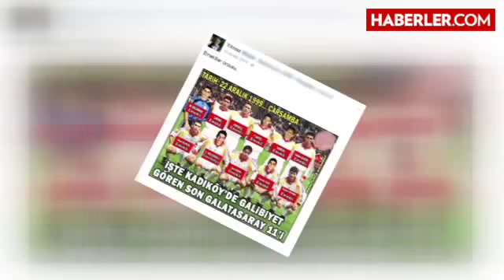Derbi Sonrası Sosyal Medyayı Sallayan Fotoğraf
Galatasaray'ın Kadıköy'de Fenerbahçe karşısında elde ettiği son galibiyette forma giyen futbolcuların yer aldığı kadronun fotoğrafı sosyal medyada günün konusu oldu.

Derbi maçta Fenerbahçe'ye 1-0 yenilen Galatasaray'ın Kadıköy'deki galibiyet hasretinin 16 yıla çıkmasının ardından, sosyal medyada bu konuya ilişkin binlerce Twitter, Facebook mesajı ve fotoğraf paylaşıldı.
FUTBOLCUNUN 10'U EMEKLİ OLDU

En büyük ilgi gören fotoğraf ise Kadıköy'de Fenerbahçe galibiyeti gören son Galatasaray kadrosunun takım fotoğrafı oldu. Söz konusu fotoğraftaki 11 futbolcunun 10'u, profesyonel kariyerini noktalamış durumda. Futbol yaşantısını sürdüren tek oyuncu, bugün sahada Fenerbahçe forması giyen Emre Belözoğlu.

EN SON 1999'DA YENDİLER

Galatasaray, Kadıköy'de Fenerbahçe'yi en son 22 Aralık 1999'da 2-1'lik skorla mağlup etmişti. O dönemde takımın başında teknik direktör olarak Fatih Terim bulunuyordu.

YARSUVAT'TAN ÖNCEKİ DÖRT BAŞKAN GALİBİYET GÖREMEDİ

Galatasaray Kulübü'nün Duygun Yarsuvat'tan önceki 4 başkanı, başkan sıfatıyla futbol takımlarının Kadıköy'de Fenerbahçe galibiyetini göremedi. Sarı-kırmızılı takımın Kadıköy'deki son galibiyetinin tarihi olan 1999'da kulüp başkanlığını Faruk Süren yürütüyordu.

Faruk Süren'in ardından kulüpte başkanlık koltuğuna oturan Mehmet Cansun (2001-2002), merhum Özhan Canaydın (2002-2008) ve Adnan Polat (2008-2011), Ünal Aysal (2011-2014) deplasmanda Fenerbahçe galibiyetine tanık olamadı.